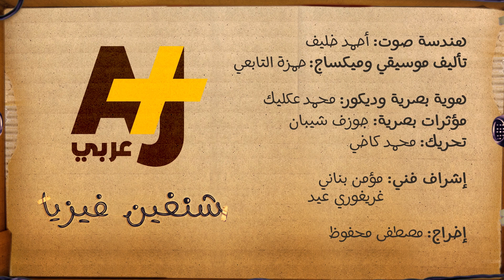شنغين فيزيا | لماذا لا تتمدد أجسامنا بالحرارة كالمعادن؟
أليست الناس معادن؟
فهل ينكمش شنغين إذن “بالحرارة ويتبربر بالبرورة” على قول سعيد صالح في مدرسة المشاغبين؟!